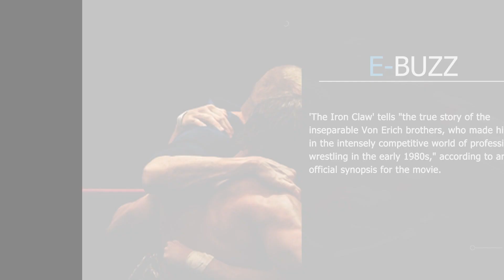Zac Efron, Jeremy Allen White flex muscles as pro-wrestlers in 'The Iron Claw' trailer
The action-packed trailer for 'The Iron Claw' has been released. Written and directed by 'Martha Marcy May Marlene' filmmaker Sean Durkin, 'The Iron Claw' stars Zac Efron as Kevin Von Erich.

Kevin Von Erich is the son of famed professional wrestler Fritz Von Erich (Holt McCallany), reports 'People' magazine. Jeremy Allen White and Harris Dickinson take on the roles of Kevin's brothers, Kerry and David, as the three portray sibling wrestling champions who deal with familial struggles and try to live up to their father's expectations inside and outside the ring.

'The Iron Claw' tells "the true story of the inseparable Von Erich brothers, who made history in the intensely competitive world of professional wrestling in the early 1980s," according to an official synopsis for the movie.